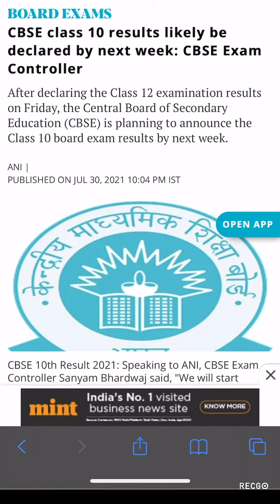CLASS 10TH CBSE RESULT LATEST NEWS